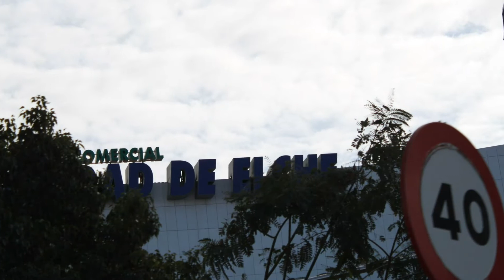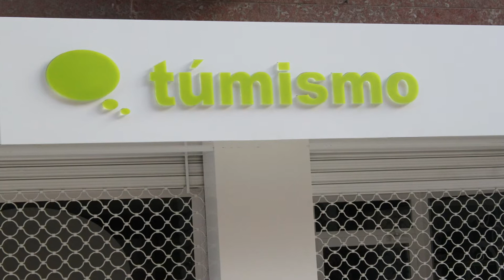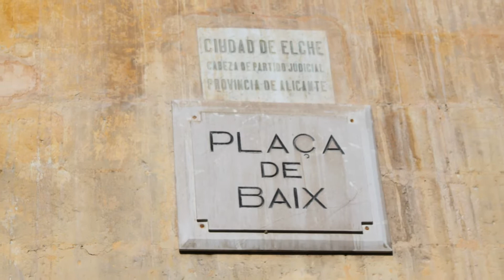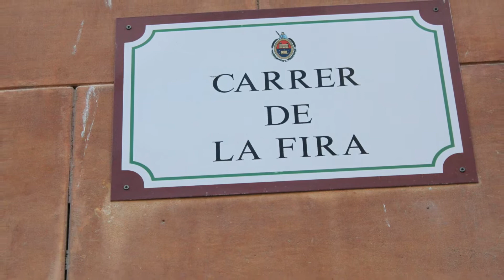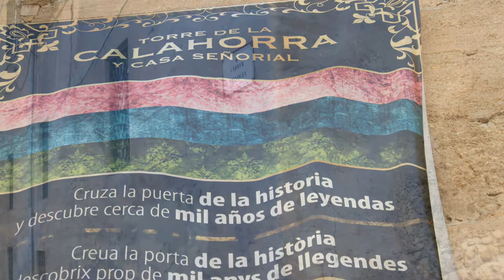Elche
Elche (cooficialmente y en valenciano Elx) es una ciudad y municipio español situado en la provincia de Alicante, en la Comunidad Valenciana (España). Es capital de la comarca del Bajo Vinalopó, a orillas del río Vinalopó. La población total en el municipio alcanza los 230.354 habitantes (INE 2011), mientras que la población del casco urbano es de 190.142 (INE 2011); así, es la tercera ciudad más poblada de la Comunidad Valenciana, la segunda de la provincia de Alicante, la vigésima en población a nivel nacional y la cuarta mayor ciudad excluyendo capitales de provincia. El área metropolitana de Alicante-Elche, que agrupa a Elche con la conurbación de Alicante-San Vicente del Raspeig-San Juan de Alicante y con las localidades cercanas de Santa Pola y Crevillente, es la 8º más poblada de España, con unos 735.000 habitantes.